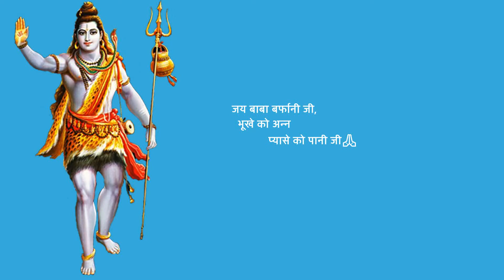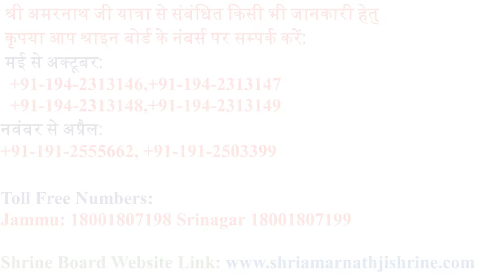Shri Amarnath Ji Yatra 2022 | प्राइवेट व्हीकल लेकर जाने वाले यात्रियों के लिए जरुरी जानकारी